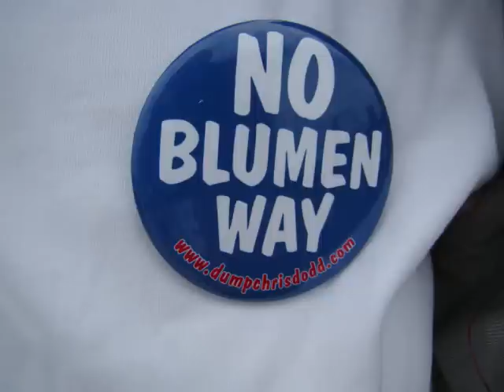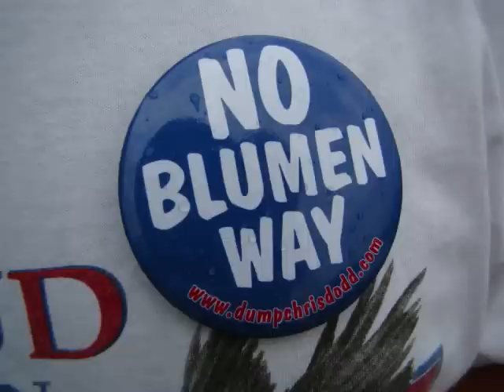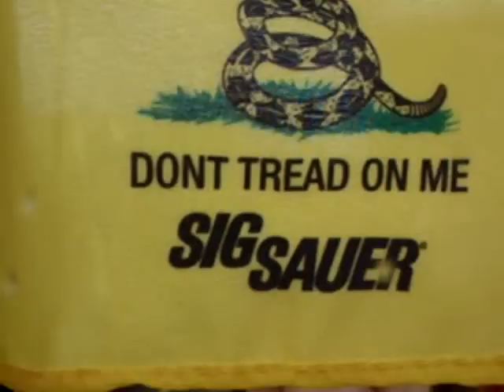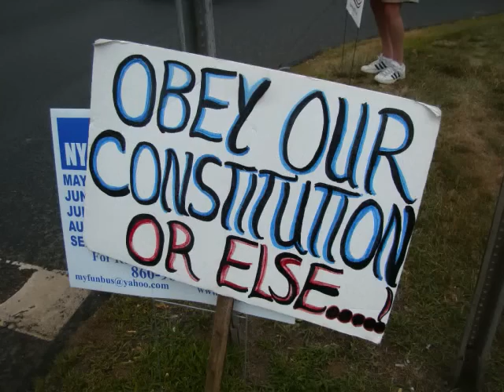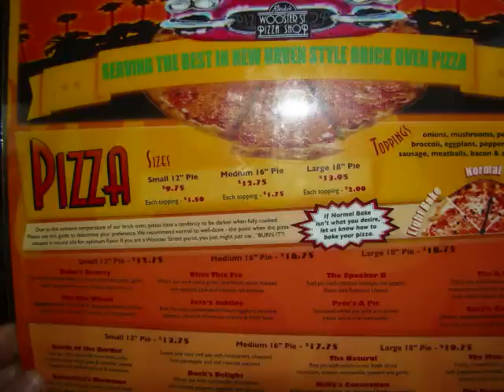**Tea & Pizza Patriots in Southington** , CT June 22, 2010.wmv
A special day in Southington today. The Plainville - Southington tea party folks timed it pefect. Five minutes after the rally the skies opened-up with rain.

By then, however, the dedicated bunch were on their way to a favorite pizza restaurant.  This weekly tea party meets every Tuesday from 5 to 6 in front of the Starbucks on Queen Street, a couple hundred feet north of  exit 32 on I-84.